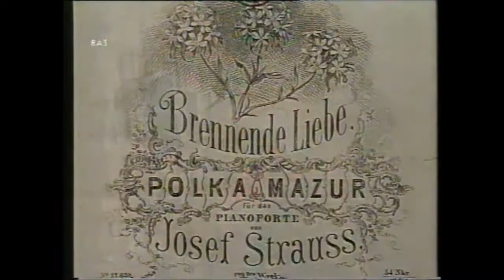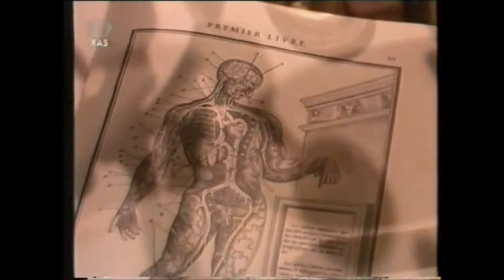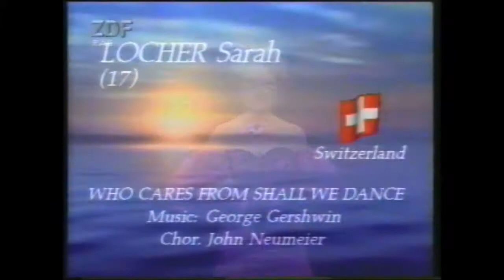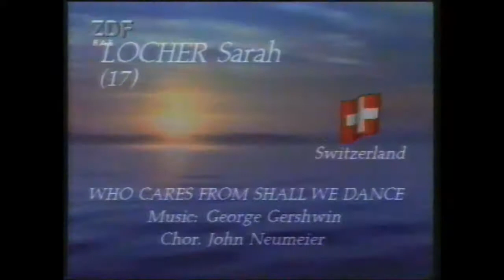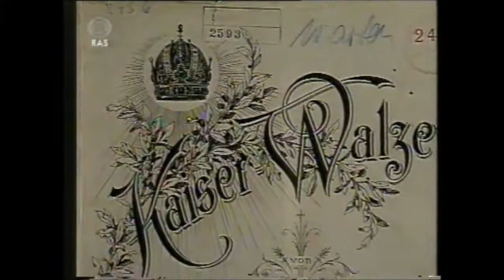Wiener Ballette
Ein wunderschönes Ballett vom »Wiener Staatsballett« vor 30 Jahren unter der Moderation von Gerlinde Dill. Sehens- und staunenswert.

A wonderfull ballet of the Stateschool of »Ballet of Vienna« under the moderatıon of Gerlınde Dıll 30 years ago. Really wonderful.

Un balletto fantastico dal »Baletto  Stadale di Vienna«.alla moderazione di Gelinde Dill 30 anni fa. Proprio piacevole guardandolo.

»Vıenna!nın milli ballettin« çok güzel danzları ve üstün sanat. Bakılmak istiyordur, çünkü insanı hayranda bırakıyordur.ki ne marifetli danz ediliyordur. Gerlınde Dill den 30 sene evvel idir.